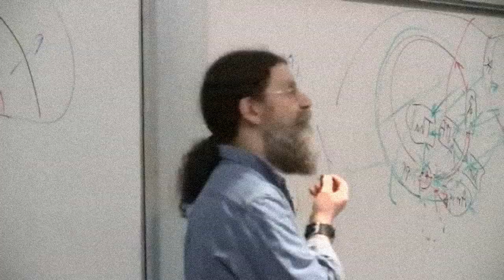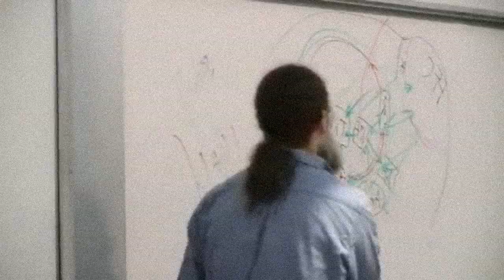WORK [Something Worth Living For]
Why is 'sloth' a deadly sin?